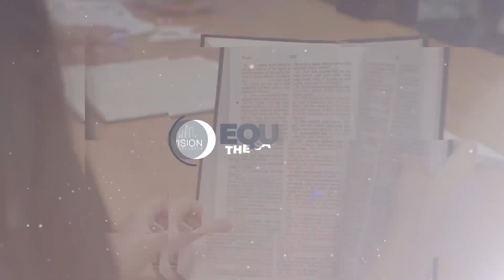Easter Message at the Great Park | VISION City Church | Pastor Garid Beeler